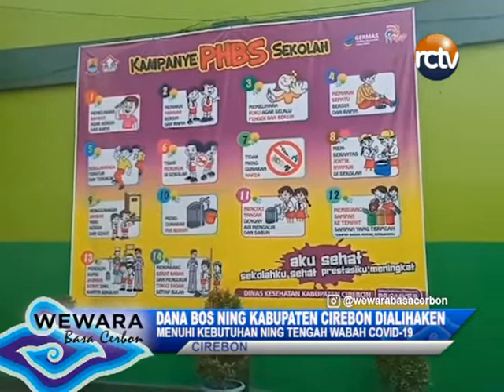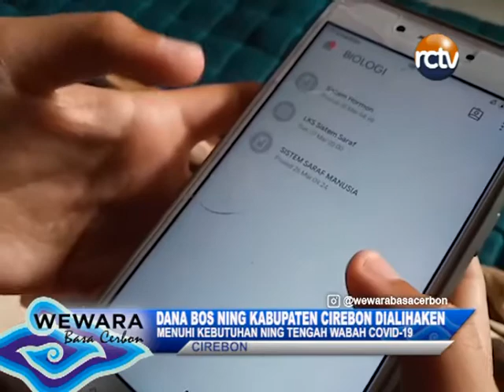DANA BOS NING KABUPATEN CIREBON DIALIHAKEN